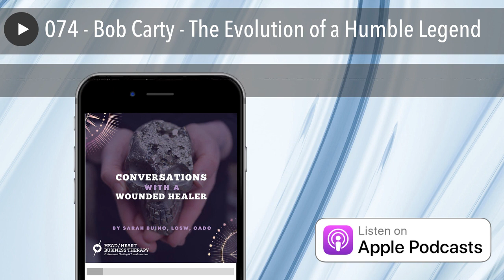074 - Bob Carty - The Evolution of a Humble Legend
Bob Carty is a retired counselor, supervisor, author, trainor, mentor, and board member who has worked in addiction treatment, mental health, criminal justice, and child welfare. Having over 40 years of experience working his many roles, he sees himself as a counselor interacting with the world around him but other people saw his role better than he did.

Bob and Sarah discuss leadership, the evolution of self-knowledge, and their hopes as we wade through these dark times.